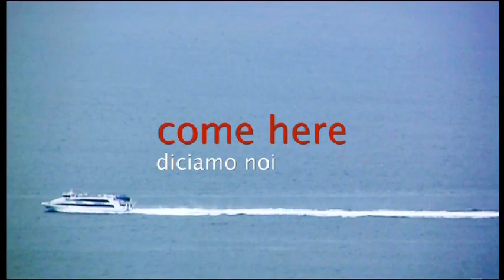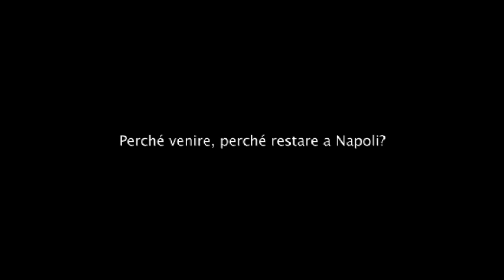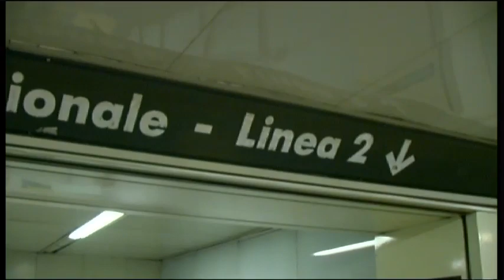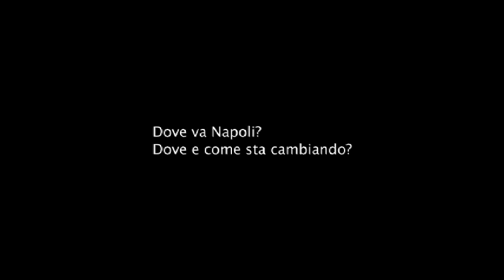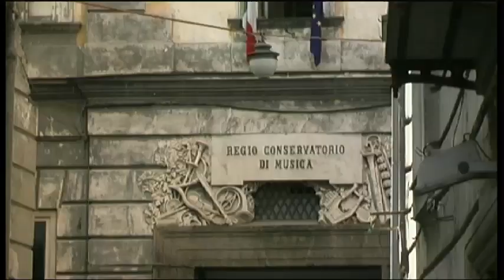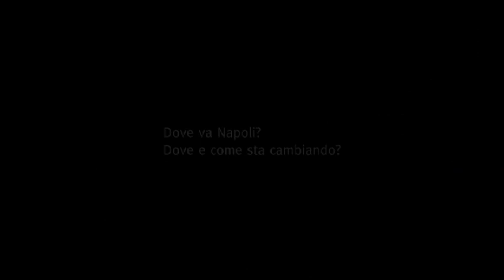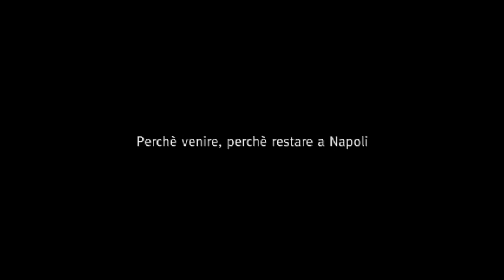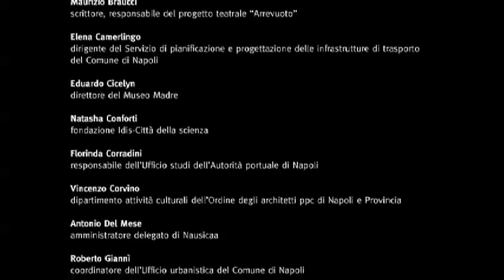NAPOLI 10 come here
Facoltà di Architettura dell'Università degli Studi
di Napoli Federico II
5a edizione
di eurau -- giornate europee della ricerca architettonica
e urbana
Napoli giugno 2010

video a cura di
Emanuele Carreri
Daniela Lepore
Orfina Fatigato
Massimiliano Mastellone